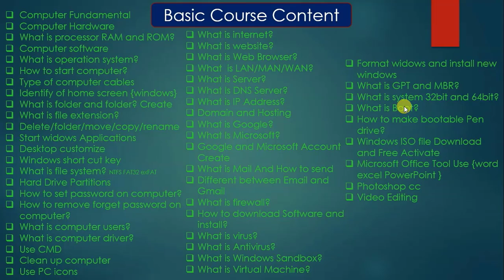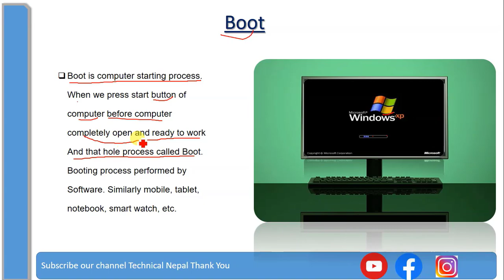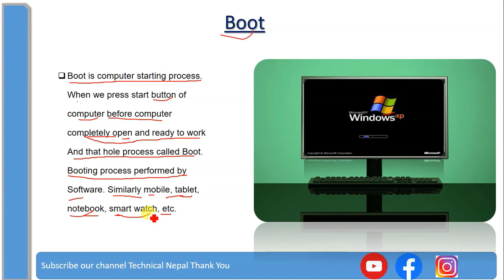what is booting in computer in nepali | Basic Computer Course in Nepali | Technical Nepal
hi guys in this video we will learn about booting that what is booting process and So on if you want to learn basic computer course please check the playlist Thank You____________

My name is Mahesh Kc and you are watching Technical Nepal YouTube Channel Thank You___________

what is boot
what is kernal
what is boot in mobile